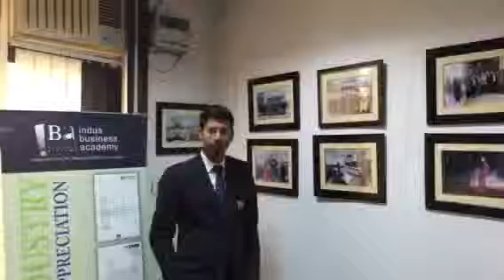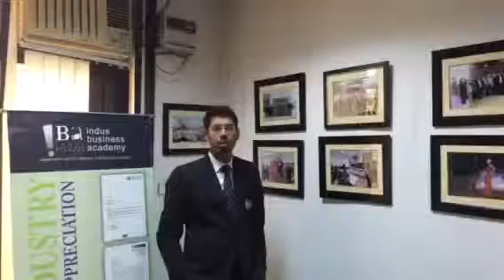Why Join IBA Greater Noida?